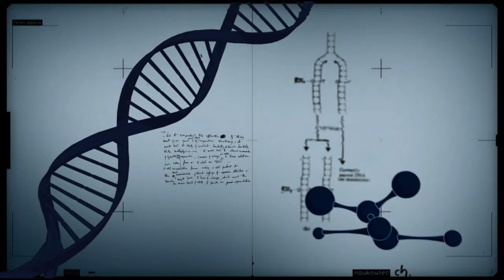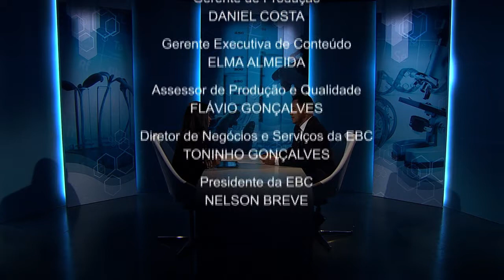Ministério da Agricultura desenvolve ações para controle e erradicação de pragas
CONEXÃO CIÊNCIA - 03.09.13:  O avanço na agricultura brasileira tem garantido recorde na produção de alimentos, mas junto com o sucesso, vem o acumulo de pragas e doenças. É necessário que haja um controle destes problemas, e a Defesa de Sanidade Vegetal surge com o objetivo de promover práticas de prevenção, controle e erradicação de pragas capazes de provocar danos econômicos às lavouras e seus produtos, especialmente as culturas que detêm importância econômica e social para o país. Sobre o tema, o Conexão Ciência conversa com o diretor de Departamento de Sanidade Vegetal do Ministério da Agricultura, Cósam Coutinho.